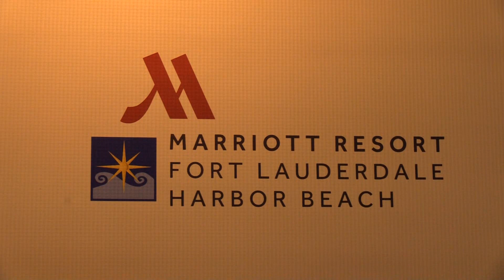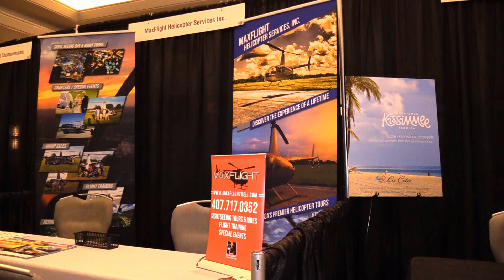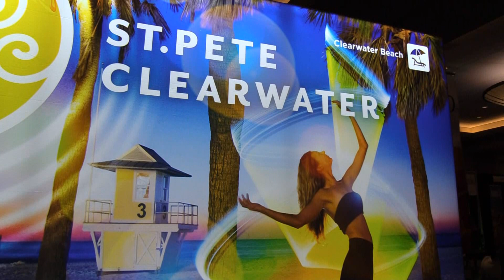Denise Arencibia, Spotlight Marketing & Public Relations. Comenzó “La Cita de las Américas”